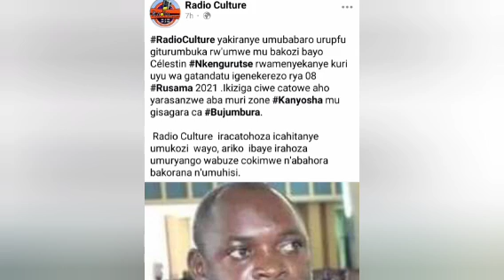Inkuru Mbi: Bujumbura Hatowe Ikiziga c'Umutegetsi Akomeye|| Abamwishe Bamenyekanye|| Imana Imwakire